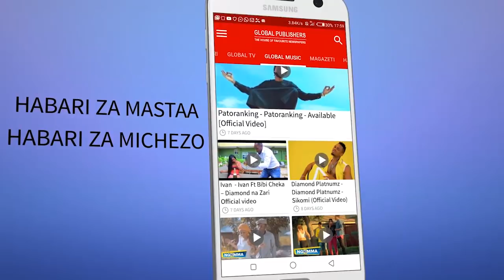"Malaria Inaua Sana Watu Hasa Wakinamama" - Mbunge Chegeni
MBUNGE wa Jimbo la Busege Simiyu amesema kuwa wamejipanga kutokomeza Ugonjwa wa Malaria ambao umekua ukisababisha vifo vya Kinamama na Watoto.

Katika kuelekea maadhimisho ya siku ya malaria Baadhi ya Viongozi wa serkali wameungana kwa pamoja ili kutatua changamoto za vifo vinavyosababishwa na Malaria.